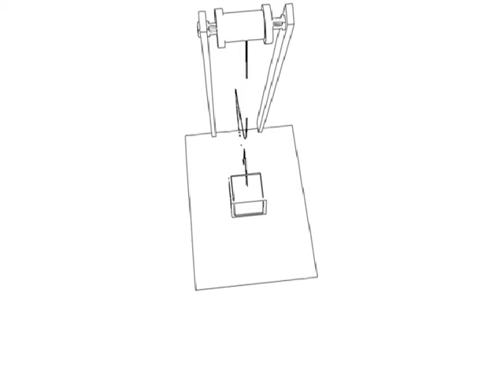crane lift with reactor